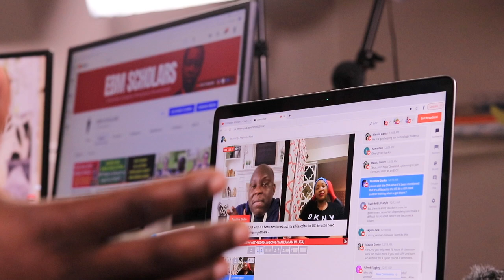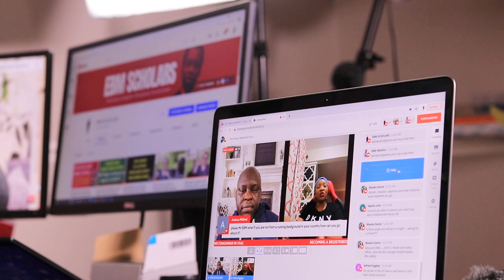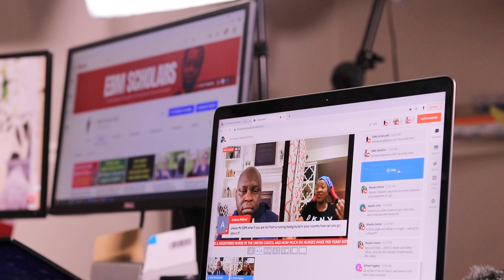Working as CNA in USA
Can you work as CNA in USA if you already have experience from outside USA?